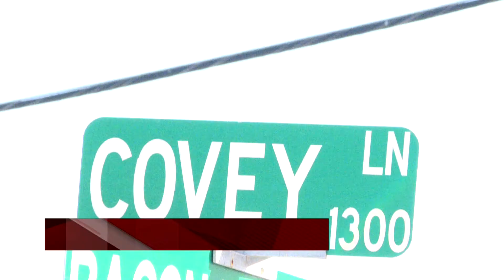BREAKING NEWS REEL